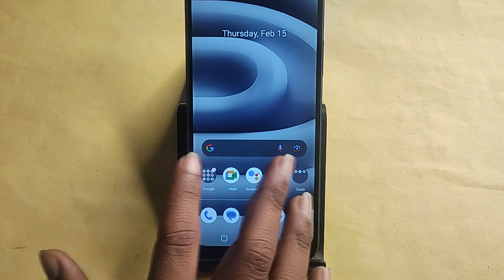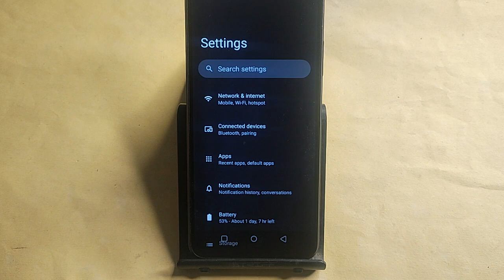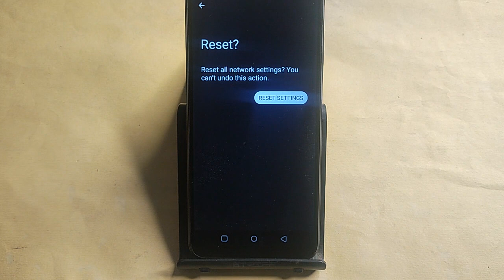Nothing 2a Hotspot problem solve kaise kare,How to fix Hotspot problem in Nothing 2a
Best powerful CPU under 10k

60-Inch Tripod with Bag

7 Socket 6A Extension Board